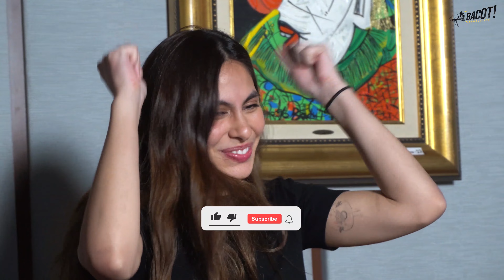MYSTERY BOX SPECIAL - VALERIE THOMAS KAGET KOK BULUNYA BANYAK?!?!?!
FULL EPISODE VALERIE THOMAS TEBAK MYSTERY BOX

Valerie Thomas nebak bulu-bulu di dalem Mystery Box. Jangan skip videonya sampai lo liat full reaksi doi ketakutan.

BACOT TELEVISION adalah kanal berbicara untuk semua orang tanpa memandang latar belakang apapun untuk menyuarakan segala pendapat mereka tentang segala isu yang ada.